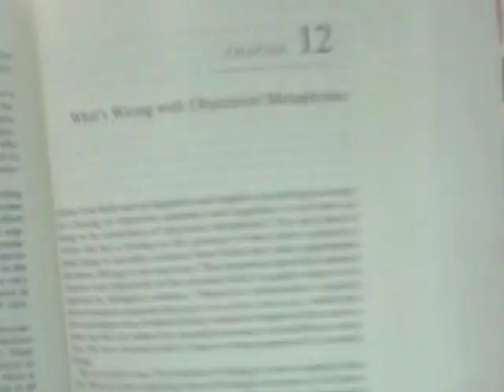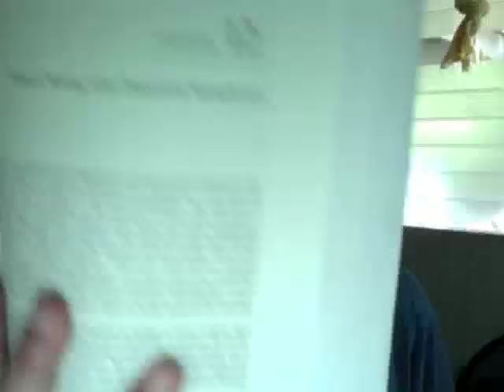part 1/3: Women, Fire and Dangerous Things: chapter 12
READING:

why objectivist metaphysics is empirically wrong (put another, "they're not just a priori, they are counterfactual")